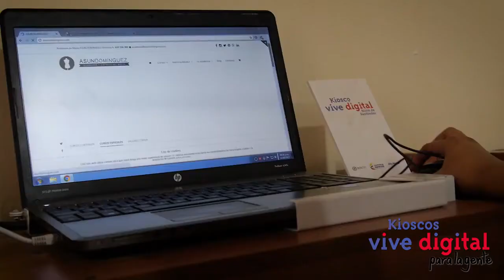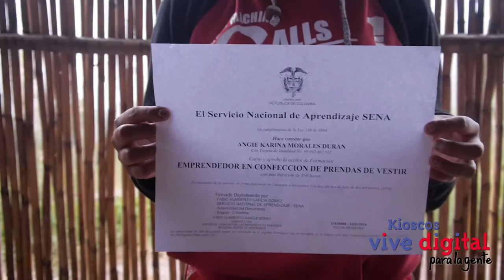Los campesinos dan pasos agigantados con las TIC y los Kioscos Vive Digital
En Labateca, Norte de Santander, los campesinos se capacitan con la ayuda de los Kioscos Vive Digital